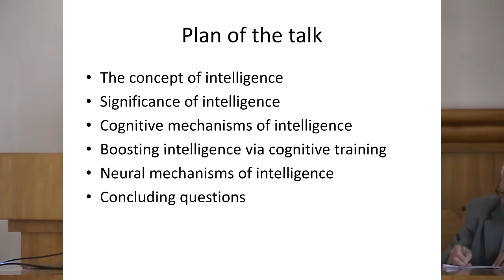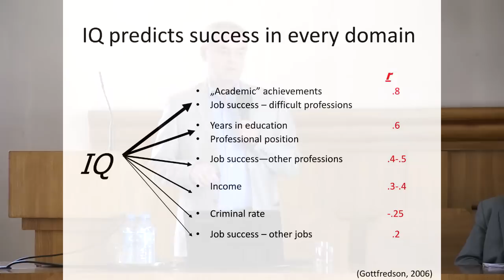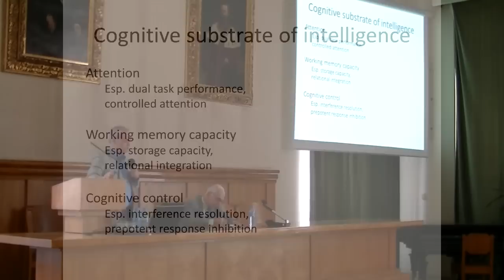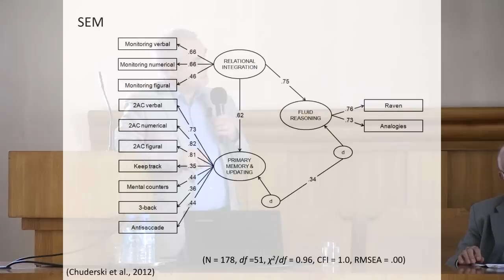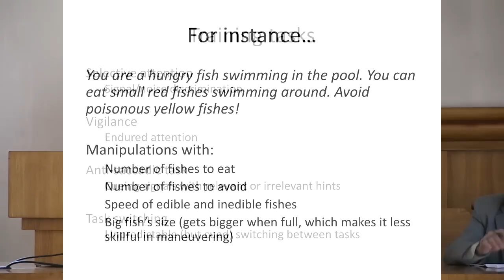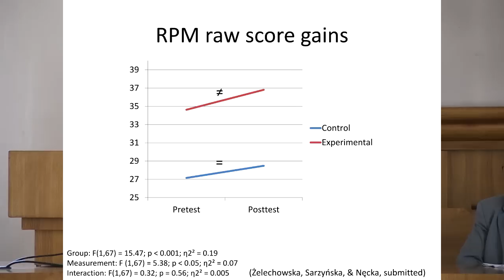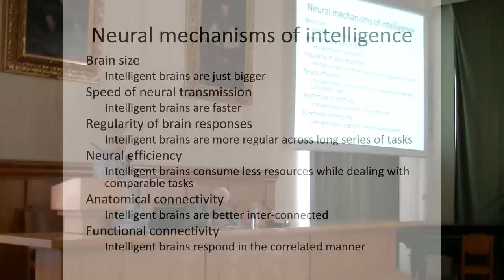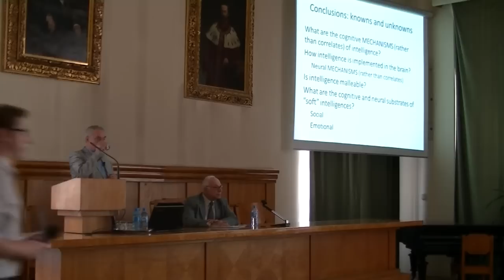Psychological and Neurocognitive Approach to the Problem of Human Intelligence, Edward Nęcka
The lecture “Explaining the Intelligent Mind: Psychological and Neurocognitive Approach to the Problem of Human Intelligence” of Edward Nęcka delivered during the conference “Explaining the Mind. Perspectives on Explanation in Cognitive Science”.

Cognitive science is the interdisciplinary study of mind from the perspectives of philosophy, psychology, neuroscience, linguistics, artificial intelligence, and anthropology. Due to its comprehensiveness and the possible impact of its results, it is perhaps one of the fastest developing sciences today. On the other hand, there is still no agreement as to how to unify the various outlooks of particular disciplines which constitute cognitive science. Different and often incompatible proposals have been put forth to resolve this issue.

The goal of the conference will be to consider the methods of explaining mental phenomena, in particular in relation to normative abilities (morality, language, rule-following), as well as the limits of such explanations and their philosophical presuppositions and consequences. The speakers include philosophers, psychologists, and neuroscientists.

The conference Explaining the Mind. Perspectives on Explanation in Cognitive Science is a part of the Copernicus Center's for Interdisciplinary Studies research project The Limits of Scientific Explanation, which is financed through a grant from the John Templeton Foundation. The conference will be the summing-up event of the project